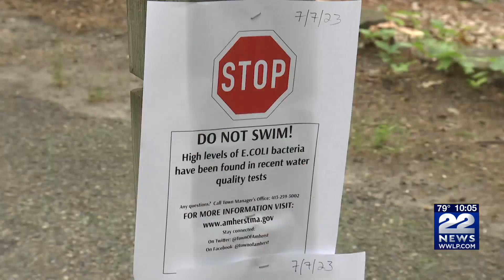No swimming in Puffer's Pond in Amherst after elevated levels of bacteria found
The Amherst Board of Health has issued a no-swimming order for Puffer's Pond due to bacteria, and it has many locals concerned about the number of times this has happened.